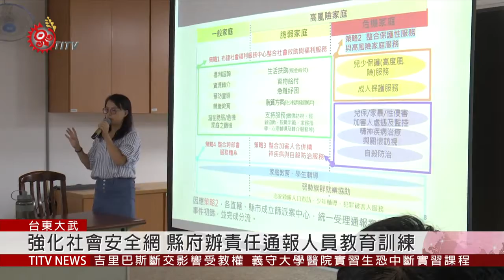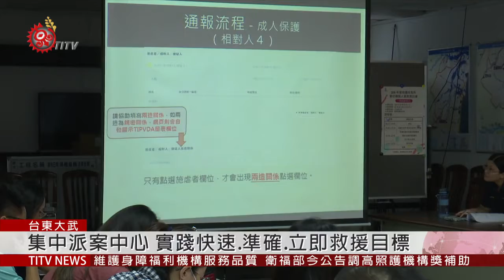強化社會安全網 東縣南迴辦責任通報教育訓練 2019-09-20 IPCF-TITV 原文會原視新聞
為了強化社會安全政策，行政院去年核定「強化社會安全網計畫」，透過社會網絡連結成跨體系合作機制，要補足社會安全缺漏，因此，台東縣政府舉行責任通報人員教育訓練，集中派案中心，要實踐快速、準確、立即救援的策略目標。

台東縣府表示，平均每年接收1800件通報案件，而這次參訓學員，多為警政、衛政、教育、鄉鎮市公所業務承辦人，或民間社福團體。

縣府表示，會陸續在海岸線、縱谷線，辦理教育訓練課程，減少錯誤通報案件情形發生，也落實保護性案件責任通報品質。